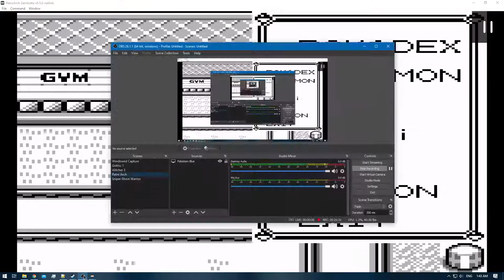Pokemon Blue [RA] - Episode 18 - Sabrina the Psychic [NC]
Pokedex Total: 47 / 151 [Gen 1 only]
Pokemons Caught: 0
Pokemons Evolved: 0
Trainers Defeated: 8
Times Wiped Out: 0
Difficulty: Default
Bonus Feature: Retro Achievements [RA]
[Time Stamps]

0:00 - [YouTube Time Stamp Feature]
0:09 - [Episode Starts]
2:10 - 4:29 [Pokemon Gym Battle: Psychic [A]
4:39 - 6:00 [Pokemon Gym Battle: Psychic [B]
6:09 - 8:18 [Pokemon Gym Battle: Psychic [C]
8:30 - 10:13 [Pokemon Gym Battle: Psychic [D]
10:42 - 11:26 [Pokemon Gym Battle: Channeler [A]
11:39 - 12:48 [Pokemon Gym Battle: Channeler [B]
13:30 - 15:38 [Pokemon Gym Battle: Channeler [C]
18:15 - 20:30 [Pokemon Gym Battle: Meiki VS Sabrina]
20:35 - [Marsh Badge]
20:45 - [TM46 - Psywave]
20:51 - [Retro Achievement: Defeat Sabrina]
22:12 - [End of the Episode]

Note: Why didn't i pick Himtomchan or Hitmonlee?
I had to double check @ Pokemon Yellow playthrough , to ensure i got both :)

Blue: [2/3]
Red: [3/3]
Green: [HCR]

Electabuzz [Red]
Hitmonlee or Hitmonchan
Omanyte & Omastar
Eevee x2 [Jolteon & Vaporeon]